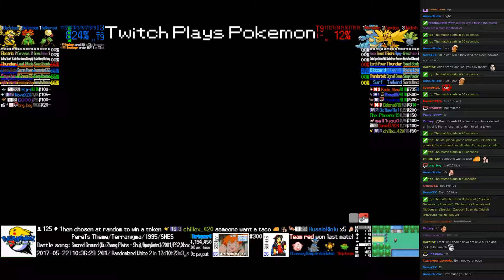Twitch Plays Pokémon Battle Revolution - Matches #80761 and #80762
#80761 [Blue: Bellsprout (Physical), Bellossom (Standard), Electabuzz (Special)] vs [Red: Nidoqueen (Special), Zapdos (Special), Oddish (Physical)]

9:47 : #80762 [Blue: Dewgong (Hydration), Golduck (Standard), Doduo (Grounded)] vs [Red: Raticate (Orb), Chikorita (Special), Swablu (Physical)]